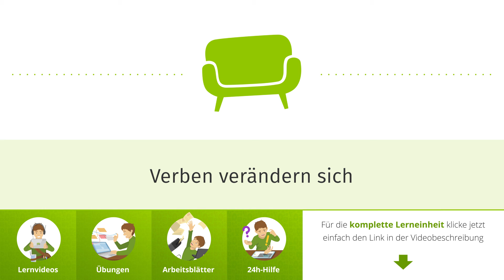Verben verändern sich einfach erklärt | sofatutor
Das Video in voller Länge findest du Du möchtest mehr zum Thema sofatutor Verben verändern sich wissen, dann klicke – Hier erwarten dich jede Menge Lernvideos, interaktive Übungen und Arbeitsblätter zum Ausdrucken. Alles zur Thematik Verben verändern schnell und einfach erklärt!